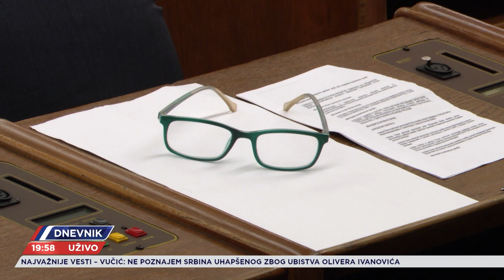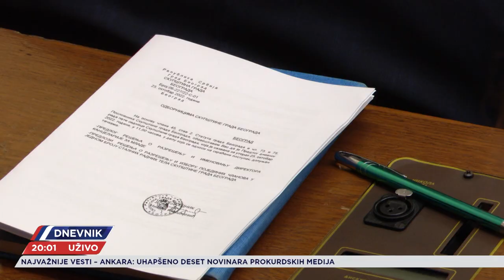Šapić sam protiv svih